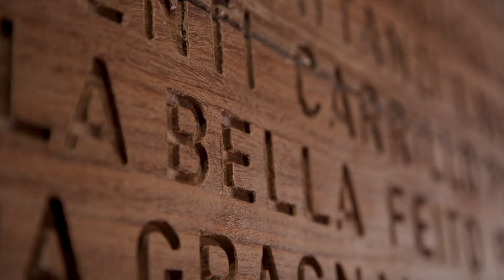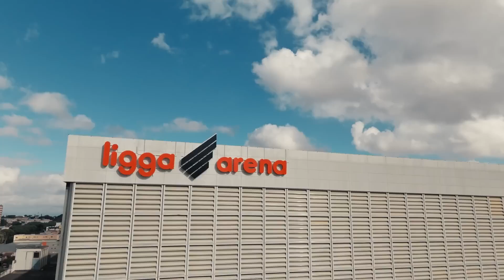Destaques da Semana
REC Lover! No programa de hoje, exploramos os naming rights e suas vantagens na publicidade. Acompanhamos a Iniciativa Publicitários Negros no Festival Cannes Lions e destacamos a diversidade no evento, incluindo a iniciativa Ocupa Trans.

Dá o REC, hoje às 13:00, no Multishow